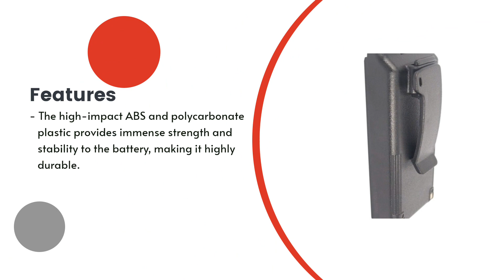Replacement Battery for Icom IC-A4